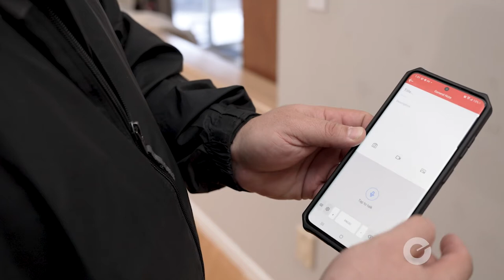Documenting Special Pre Existing Conditions - Quick Tip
You don't want to pay for pre-existing conditions on a restoration job! In this case, the homeowner used an oil-based cleaner that left a mark on the wall. Kris demonstrates how easy it is to document this using Encircle.